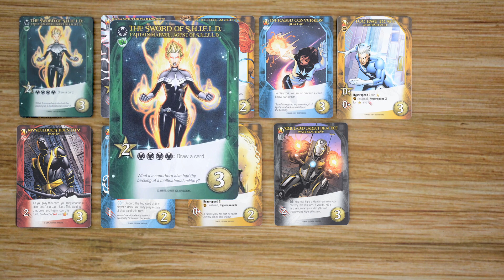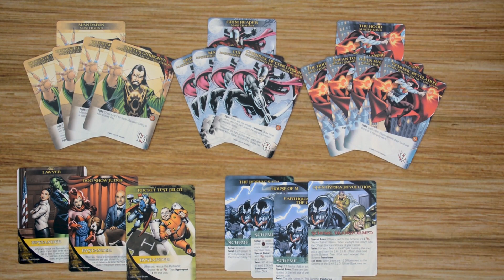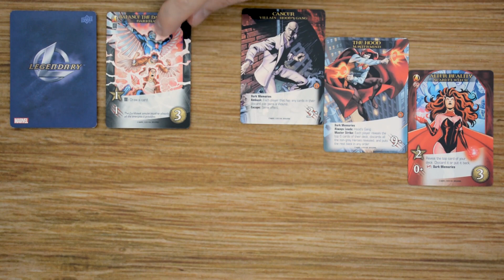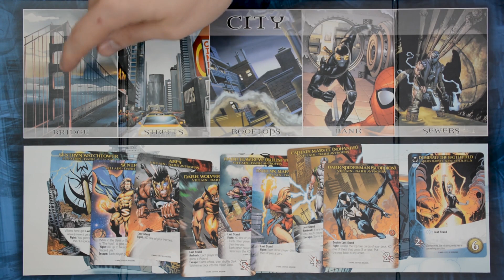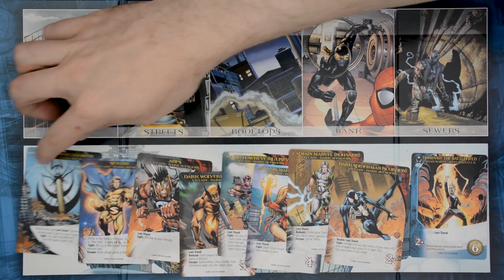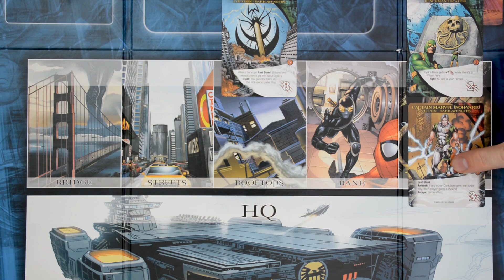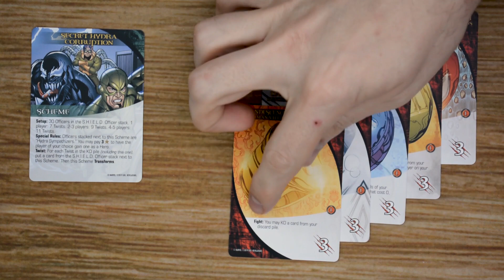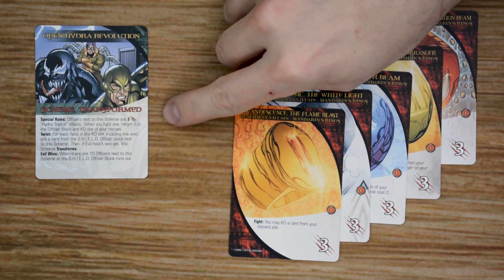Learn to Play: Legendary Revelations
In this video I will show what comes in this latest expansion to Legendary Marvel. I will also teach you the new rules this expansion introduces.

Game type: Cooperative
Run time: 45-90mins
Learning Curve: easy
Number of players: 1-5
Designers: Devin Low
Publisher: Upper Deck Entertainment

Please also join me on my Facebook and Twitter accounts for more on what I am working on and questions or comments you guys have thanks.

All of my videos are filmed on GripMats which are made by Break from Reality Games. Here is a link to their website I would highly recommend checking them out.